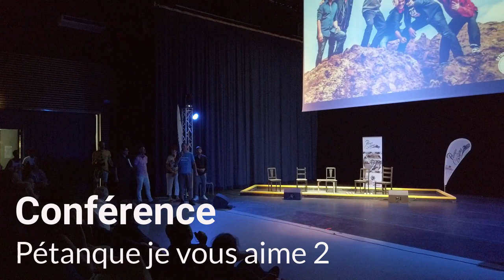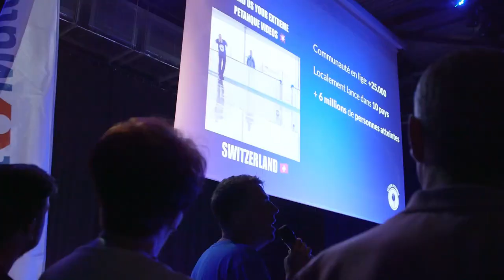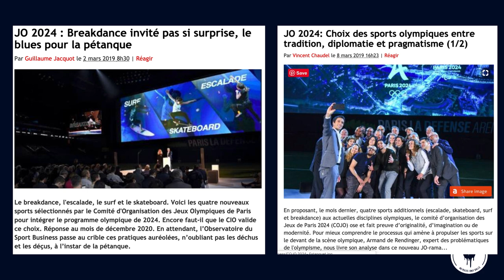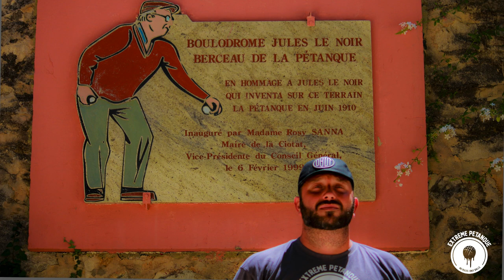Présentation Extreme Petanque Concept @ "Petanque je vous aime 2019" conférence Septêmes-Les-Vallons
Présentation du concept "Extreme Petanque" par notre président Tom Blight à la conférence "Petanque je vous aime 2" du 2 juillet 2019 à Septêmes-Les-Vallons.